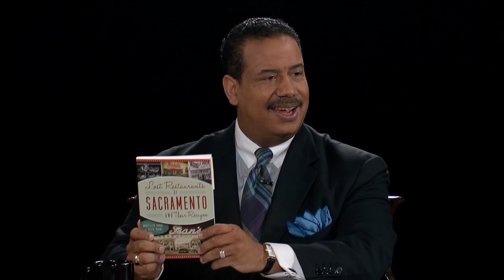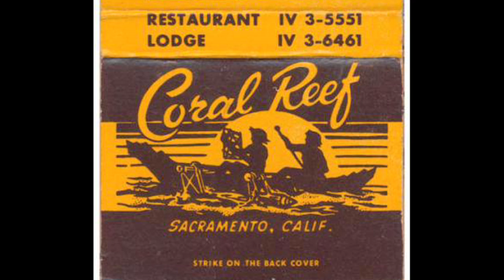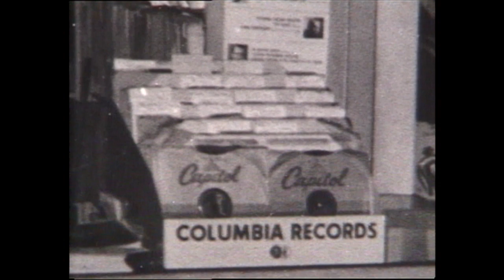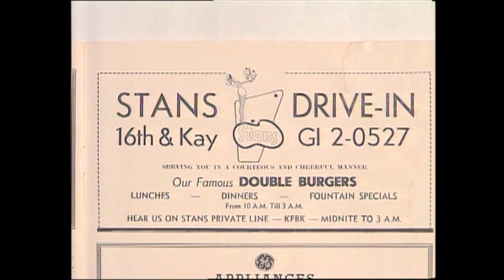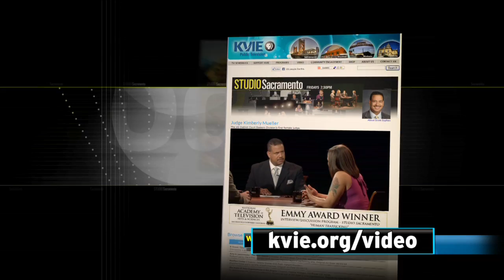Studio Sacramento: Lost Sacramento Restaurants - KVIE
Authors Maryellen Burns and Keith Burns join host Scott Syphax to discuss lost Sacramento restaurants.